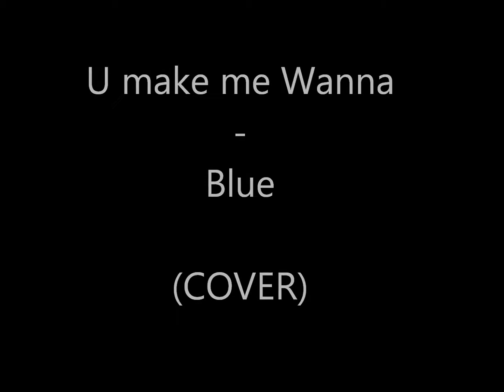Blue - You make me Wanna (COVER by Producer)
So meine Lieben da sich unser lieber Royal im Lied Gemüse Stimmlich zum absoluten vollhorst gemacht hat xD werde ich nun auch mal nach ziehen und das selbige tun ^^ da die Qualität und die Stimme beide scheisse sind ist es schon ein Wunder dass sowas entstanden ist XD viel Spaß beim lachen

So lovely listeners, in the Song "Gemüse" had made Royal a jerk out of himself, that he dont stand alone i do the same ^^ cause of the bad quality and voice its an Miracle, that something like this results XD many fun at Laughing

And for Youtube its not my song the rights are by the Label of Blue xD it is a Cover you know xD